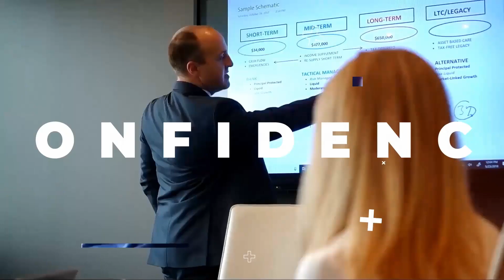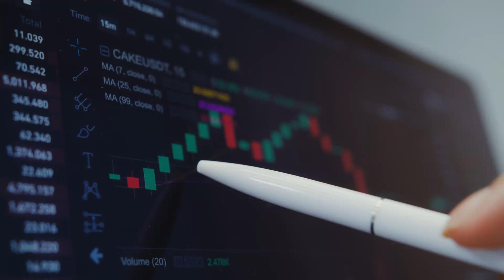How Does Inflation Affect My Retirement Plans?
In this episode of the Lord and Richards Show, Colin discusses the impact of inflation on retirees.